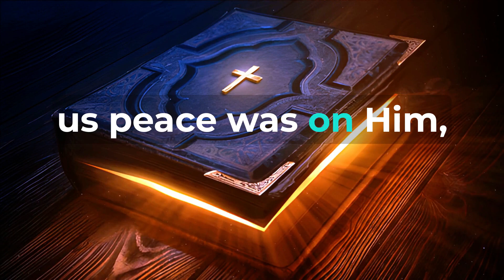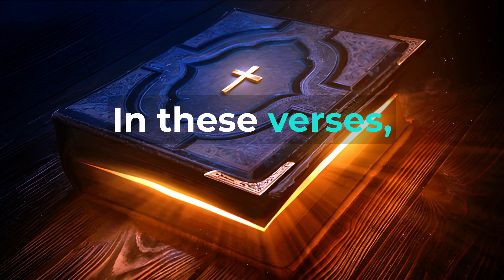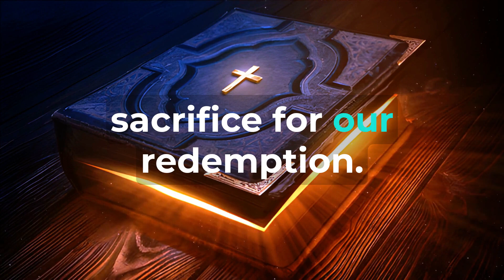Prophecy: (Isaiah 53:4-5) Fulfillment: (1 Peter 2:24) "Jesus' Role in Our Spiritual Healing" ✝️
Isaiah 53:4-5 and 1 Peter 2:24: Jesus' Role in Our Spiritual Healing Within the pages of Scripture, the seamless thread of prophecy and fulfillment weaves a tapestry of divine purpose and redemption. Isaiah 53:4-5 and 1 Peter 2:24 are two threads that intertwine, illuminating the profound role of Jesus in our spiritual healing. This essay embarks on a journey through these verses, exploring their harmonious narrative and the timeless teachings they convey. Isaiah 53:4-5 - The Prophetic Promise In the prophetic verses of Isaiah 53:4-5, a promise of spiritual healing emerges: "Surely he took up our pain and bore our suffering, yet we considered him punished by God, stricken by him, and afflicted. But he was pierced for our transgressions, he was crushed for our iniquities; the punishment that brought us peace was on him, and by his wounds we are healed." These words in Isaiah 53:4-5 paint a picture of the Messiah's sacrificial role in bearing the weight of our sins and providing healing through His wounds. The prophecy foreshadows a transformative act of redemption. 1 Peter 2:24 - Healing Through Christ's Sacrifice Transition to the New Testament, where the book of 1 Peter unveils the fulfillment in 1 Peter 2:24: "He himself bore our sins in his body on the cross, so that we might die to sins and live for righteousness; 'by his wounds you have been healed.'" In these verses, the fulfillment of Isaiah's prophecy becomes palpable as the apostle Peter echoes the concept of healing through Christ's wounds. The convergence of prophecy and reality underscores Jesus' redemptive work in our lives. Jesus' Role in Our Spiritual Healing - Prophecy and Fulfillment United Isaiah 53:4-5 and 1 Peter 2:24 weave a narrative that bridges prophecy and fulfillment, encapsulating the profound role of Jesus in our spiritual healing. Timeless Teachings and Daily Relevance Substitutionary Atonement: Jesus' role as the bearer of our sins emphasizes His substitutionary sacrifice. We're called to embrace the depth of His sacrifice for our redemption. Bearer of Pain and Suffering: Jesus' willingness to bear our pain and suffering speaks of His love and compassion. We're reminded of His empathy in our times of trial. Transformation Through His Wounds: The concept of healing through Christ's wounds teaches us that our spiritual wholeness is a result of His sacrifice. We're prompted to find healing and restoration in Him. Dying to Sin, Living for Righteousness: Peter's words highlight the transformative journey of dying to sin and embracing righteousness through Christ's sacrifice. We're called to live out this transformation daily. Personalizing Redemption: The fulfillment of Isaiah's prophecy becomes personal through our individual acceptance of Christ's sacrifice. We're invited to claim the healing and redemption He offers. In Conclusion Isaiah 53:4-5 and 1 Peter 2:24 stand as an intertwined portrayal of Jesus' role in our spiritual healing, bridging prophecy and fulfillment. Through these verses, we gain insights into substitutionary atonement, empathy in suffering, transformation through His wounds, the journey of righteousness, and the personal nature of redemption. As we navigate life's challenges, may these verses guide us to embrace the transformative power of Jesus' sacrifice, finding healing, redemption, and renewed purpose in Him.